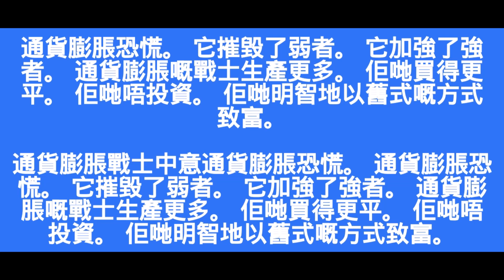通貨膨脹戰士中意通貨膨脹恐慌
通貨膨脹恐慌。 它摧毀了弱者。 它加強了強者。 通貨膨脹嘅戰士生產更多。 佢哋買得更平。 佢哋唔投資。 佢哋明智地以舊式嘅方式致富。

通貨膨脹戰士中意通貨膨脹恐慌。 通貨膨脹恐慌。 它摧毀了弱者。 它加強了強者。 通貨膨脹嘅戰士生產更多。 佢哋買得更平。 佢哋唔投資。 佢哋明智地以舊式嘅方式致富。

通脹戰士喜歡通脹恐慌

پۇل پاخاللىقى جەڭچىلىرى پۇل پاخاللىقى ۋەھىمىسىنى ياخشى كۆرىدۇ

通胀勇士爱通胀恐慌

인플레이션 전사는 인플레이션 패닉을 좋아합니다

ອັດຕາເງິນເຟີ້ຮັກອັດຕາເງິນເຟີ້ຕື່ນຕົກໃຈ

តុម្បាំស្រឡាញ់អតិផរណាភ័យស្លន់ស្លោ

chiến binh lạm phát yêu thương lạm phát hoảng loạn